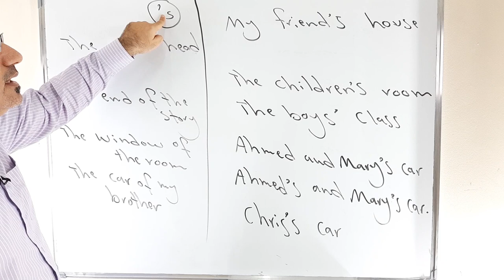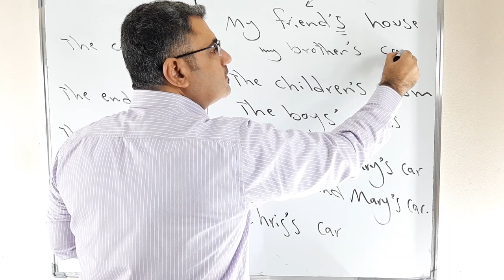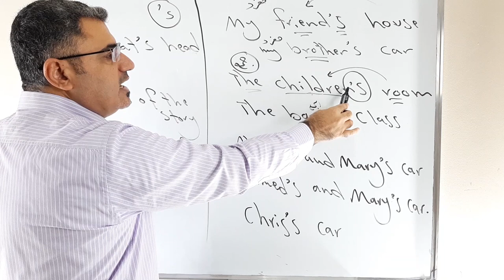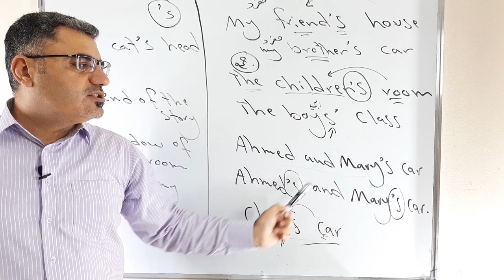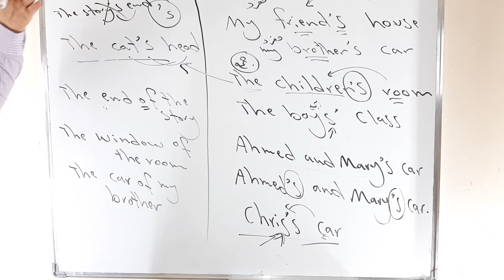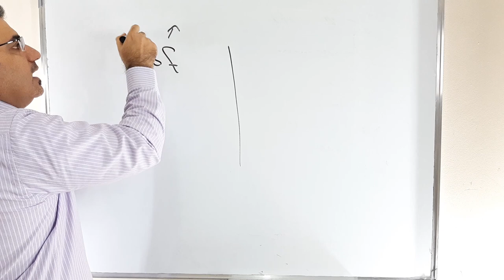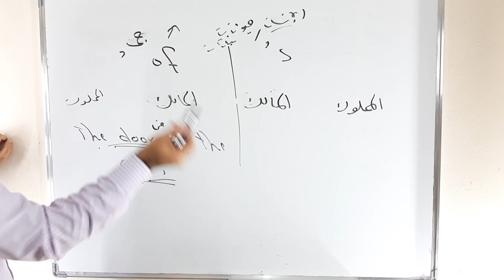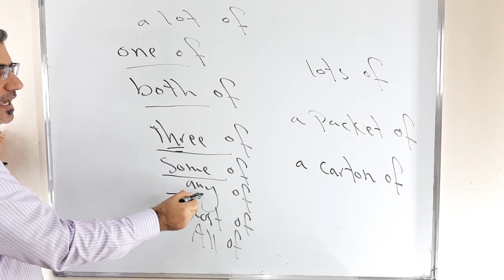اسهل شرح المضاف اليه في الانجليزية of 's | شرح حالة الملكية في الانجليزية | genitive 's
نتعلم في هذا الفيديو كيف اشكل ملكية في اللغة الانجليزية شرح الحلات الاربع ل possessive 's شرح مفصل مع امثلة مع المفرد الجمع النظامس والغير نظامي والاسم المنتهي ب s  وشرح of
ِAhmed's car    People's houses  Chris's car  girls' bags
's apostrophe           singular plural
the door of the car
the cat's tail